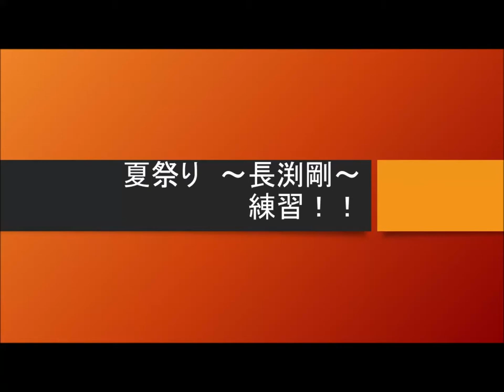夏祭り ～長渕剛～ 練習動画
これは富士オールナイトの時の音源聞きながら弾いています。